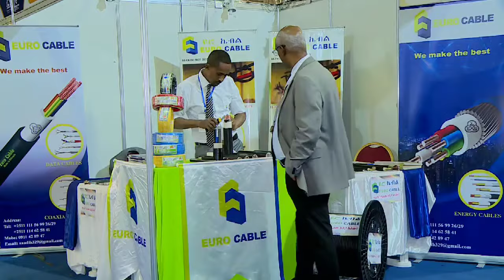ጠቅላይ ሚኒስትር ዐቢይ አሕመድ (ዶ/ር) በኢትዮጵያ ታምርት 2016 ኤክስፖ ላይ ያደረጉት ሙሉ ንግግር